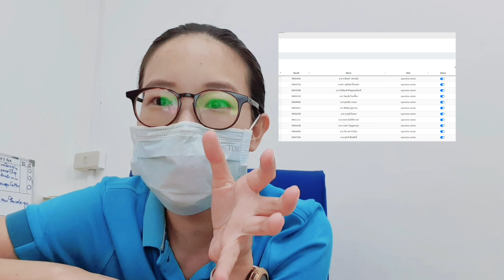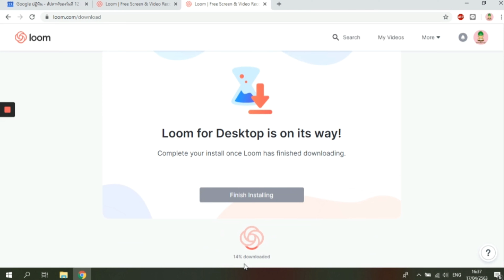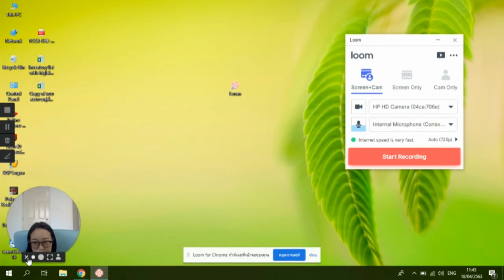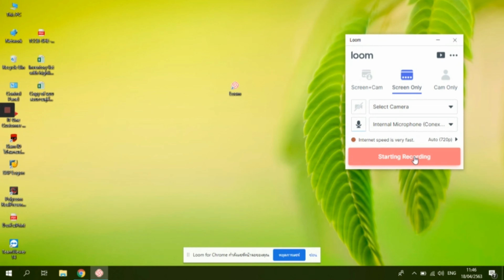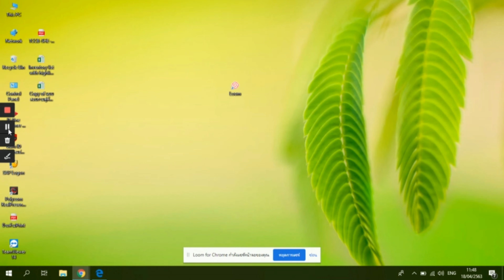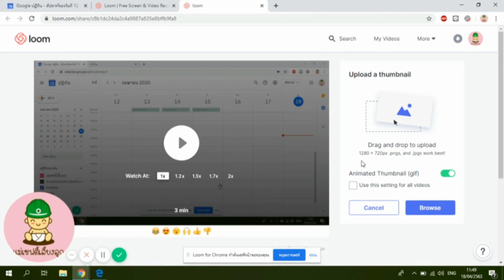How to อัดคลิปหน้าจอพร้อมผู้สอนง่ายๆด้วย Loom | อนุบาลไอที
อบรมเรื่องเดิมซ้ำๆ หรือต้องใช้ความจำการทำสิ่งใหม่ หรือสิ่งที่นานๆทีทำ แล้วจำไม่ได้ จึงก่อกำเนิดความคิดที่ว่า อัดคลิปไว้ดีม่ะ จะได้เรียนรู้ได้เรื่อย ๆ เลยทำให้ได้รู้จักโปรแกรมที่โคตรง่ายและใช้ได้จริง นั่นก็คือ